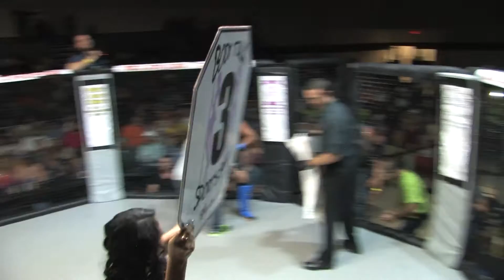ROAW 16 Scherer vs Ruiz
at Rise of a Warrior 16 on November 14, 2015 at the Havert L. Fenn Center in Fort Pierce Florida.